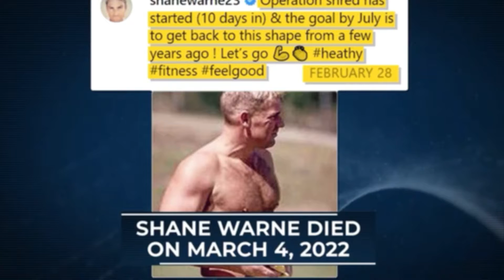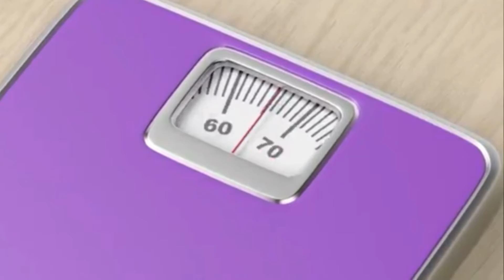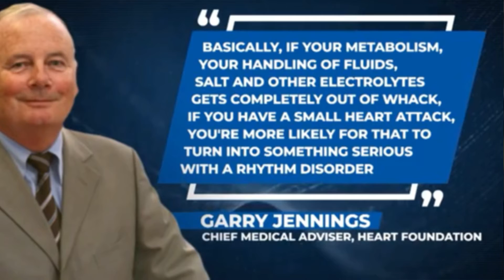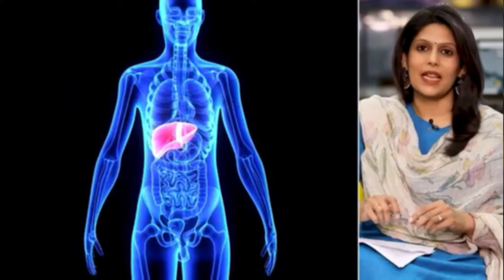EXTREME DIETING MYTHS - By Palki Sharma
Extreme Dieting Myths